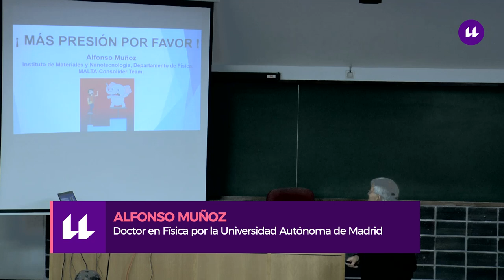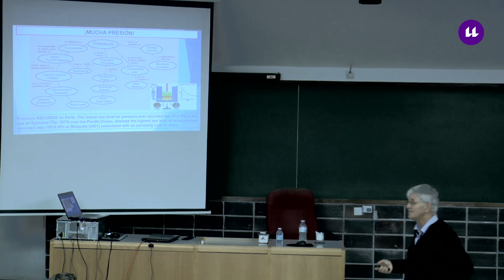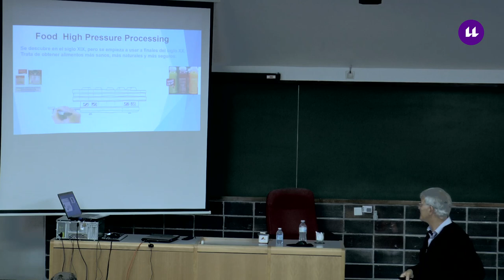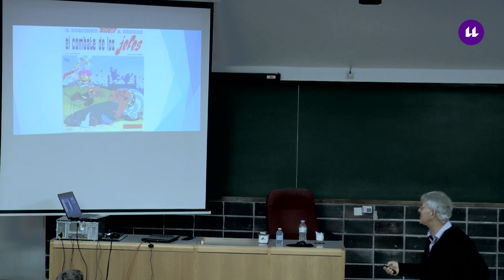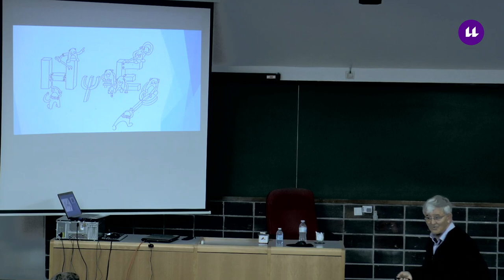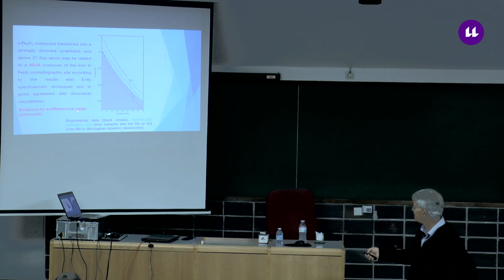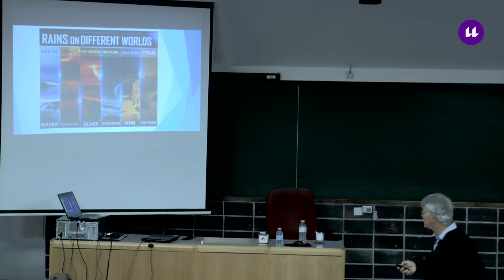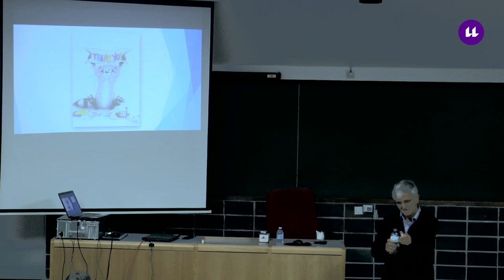Charla POAT de Alfonso Muñoz ¡Más presión por favor!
Colloquium Científico de Alfonso Muñoz